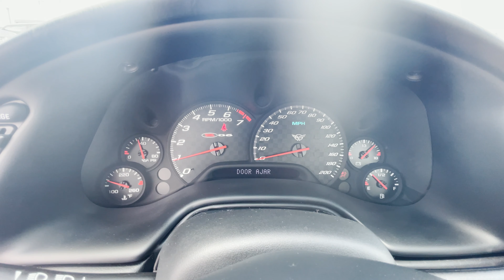SOLD 2004 Corvette Z06 Commemorative Edition, Lemans Blue & 5k Miles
LeMans Blue w/Silver stripes and Black interior.  350/405hp 6-spd. manual transaxle.

When the fifth generation Corvette was introduced in ’97, all of us were hoping an even higher performance version would not be far behind.  Well, it took 5 years, but the awesome ZO6 finally arrived for the ’01 model year.  The “2nd generation” ZO6 was the namesake of the high performance ’63 fuelie.  When you ordered the C5 version, you got the 346ci LS6 engine, which pumped out 385hp, a heavy duty 6-spd manual transaxle, a titanium exhaust system (a first for Corvette and the first time Titanium had been used in a mass-production application), special suspension, special wheels shod with Goodyear Eagle F1 Supercar tires, mesh front grille inserts, exclusive seat design and much more!  In ’02 hp was bumped up to 405 and remained that way until the end of the model run, which came to an end in ’04.

To mark the end of the run, a special edition was introduced.  The ’04 Commemorative Edition ZO6 came only on LeMans Blue interior.  But what set this package apart on the ZO6 with the addition of a carbon fiber hood!  This was the first time such a hood was available on a Corvette and it was 10lbs lighter than the standard hood.  Special dual Silver and Red stripes were also part of the Pkg.  Additional features included polished aluminum wheels.

This impressive example is just about showroom new with only 5k miles on the odometer!  It came to us from AZ. and it’s been babied since it rolled out of Bowling Green!